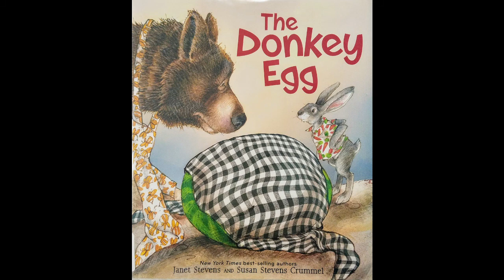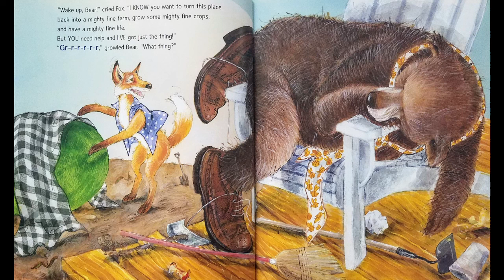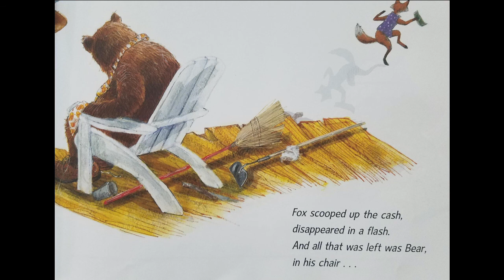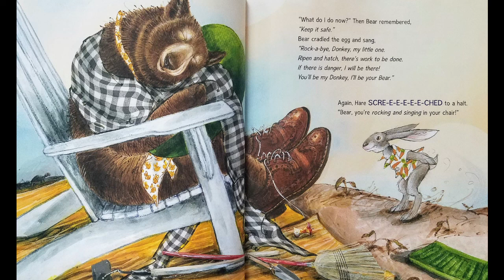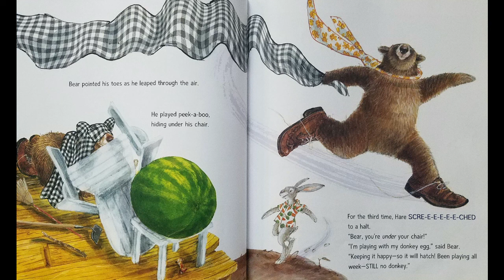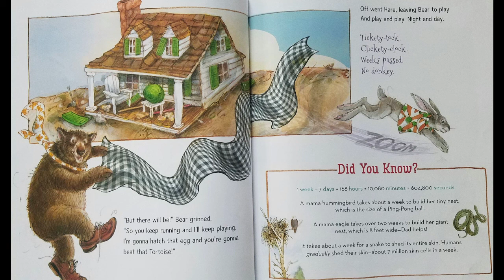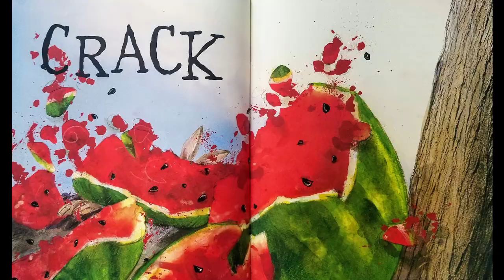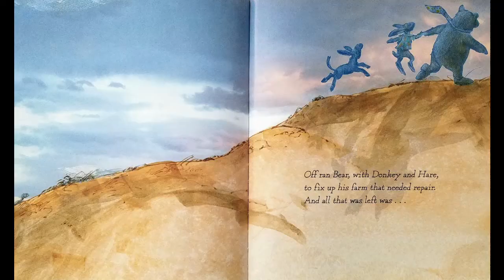The Donkey Egg by Janet Stevens & Susan Stevens Crummel | READ ALOUD | CHILDREN'S BOOK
Adam Williams read aloud "The Donkey Egg" written by Janet Stevens & Susan Stevens Crummel

To get your own copy of the book,